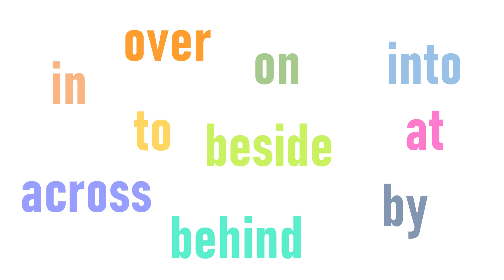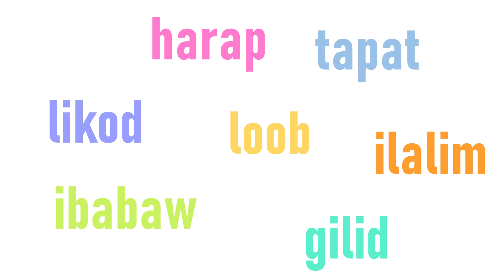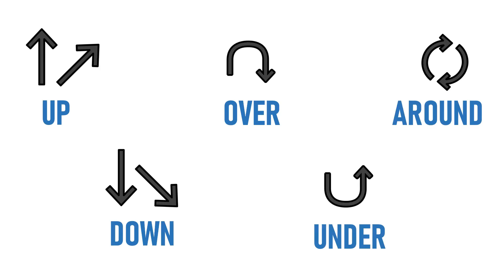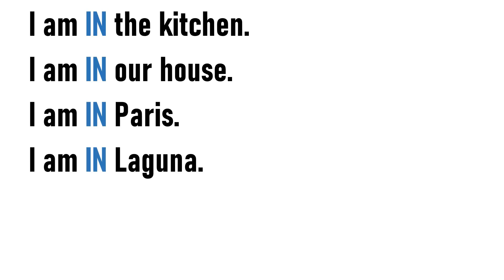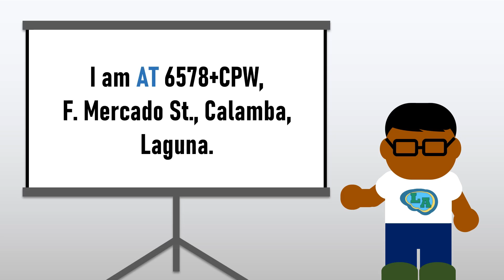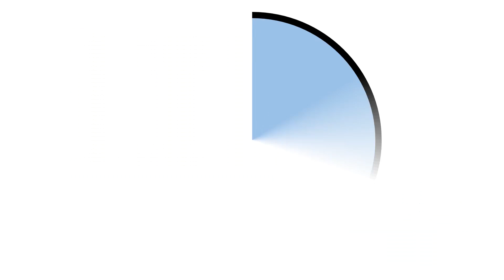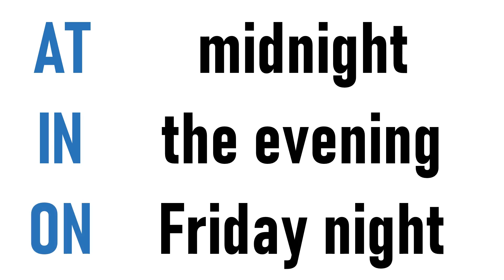Anong pinagkaiba? PREPOSITIONS EDITION!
Sa second episode ng 'Anong pinagkaiba?' series, e naisipan kong mag-focus sa isang topic lang. Dahil inaamin kong hirap din ako dito at tingin ko ilan din sa inyo. Ang tinutukoy ko ay ang mga Prepositions sa English Grammar! Alamin ang pagkakaiba ng ACROSS sa ALONG, TO sa TOWARD, at IN, ON, at AT!